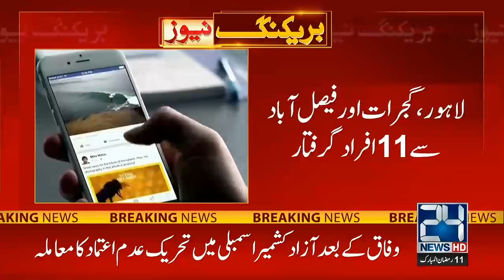Must Watch! Big News For Social Media Users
24 News HD is one of the leading news channels of Pakistan bringing you the latest current affairs from Pakistan and around the world.  Live National Assembly and Senate Session.